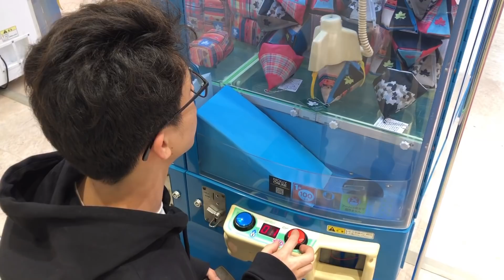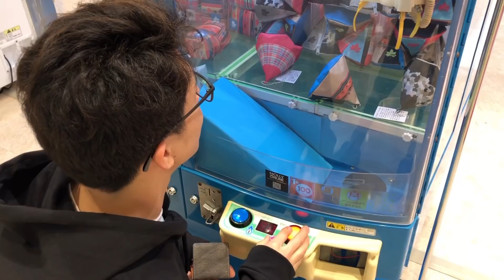【初挑戦！トライポッド】ポケモンスナックタワー崩します！他にもいろんなお菓子やモノ取ります！ゲームセンター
[勝亦博物館/katsumata museumチャンネル]